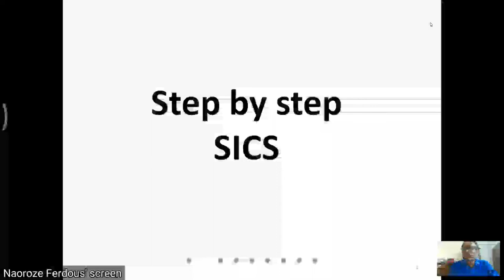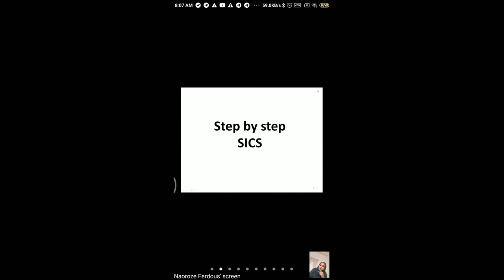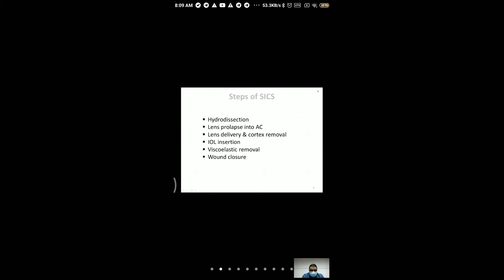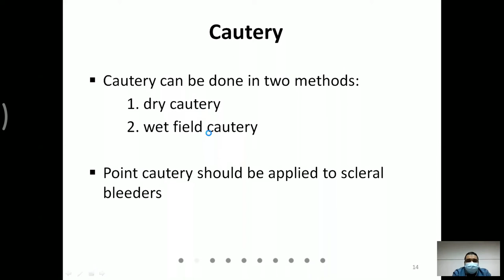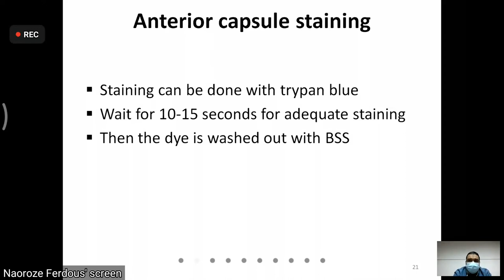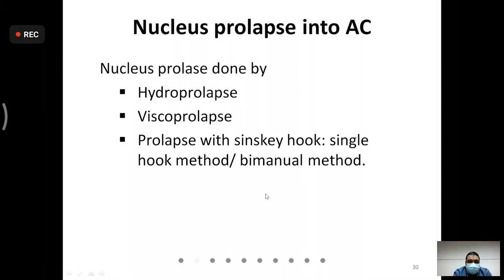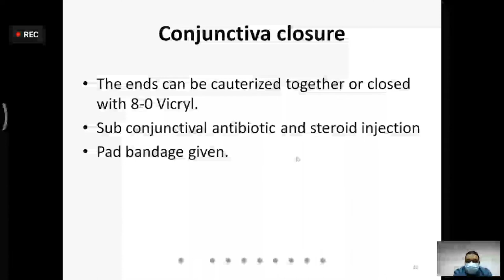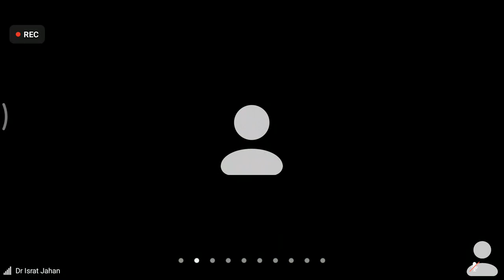STEPS OF SICS morning session by DR.NAOROZE